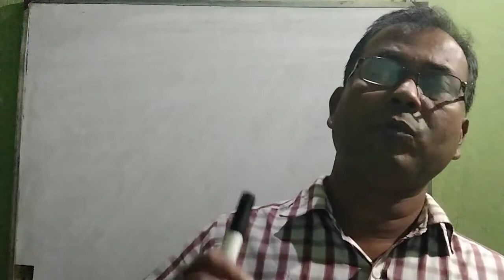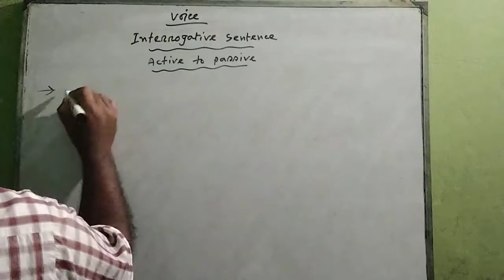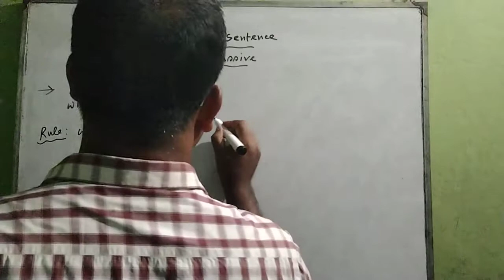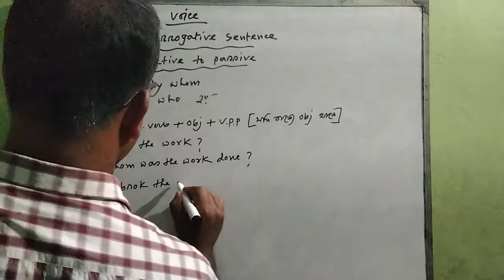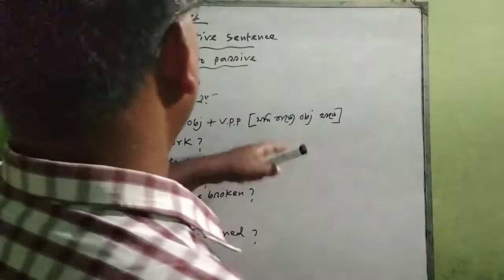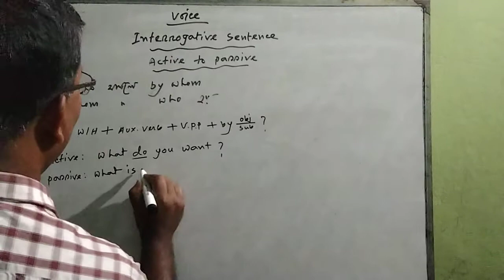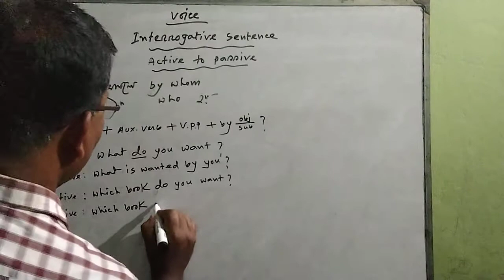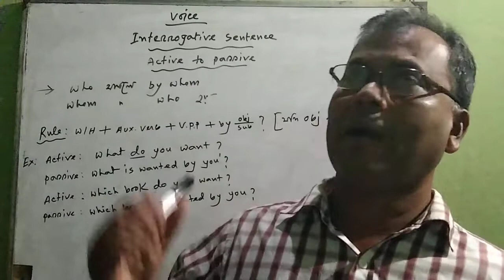English 2nd paper Class - ix